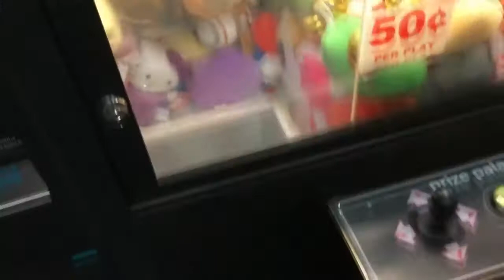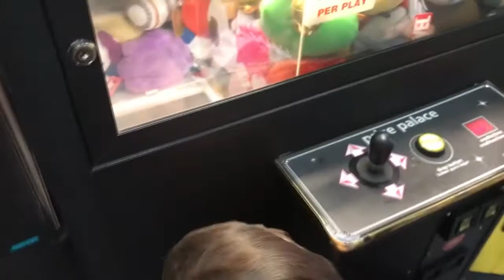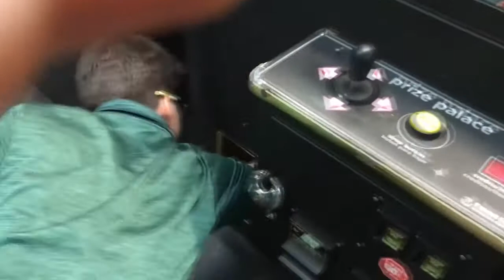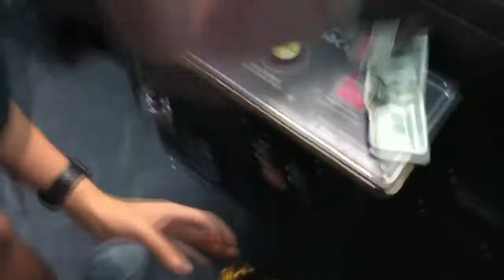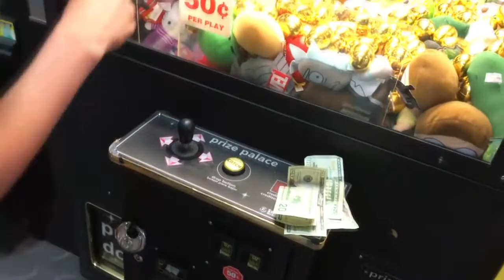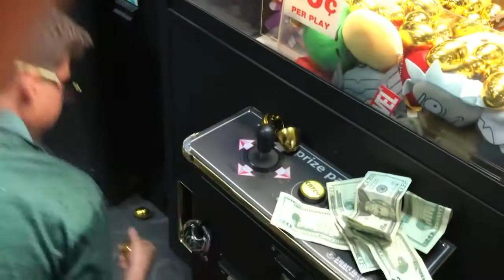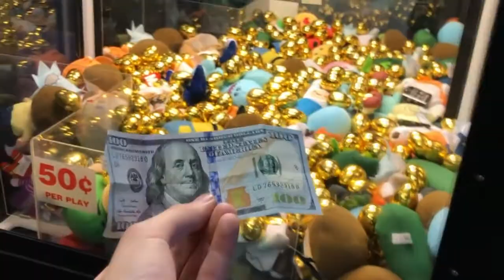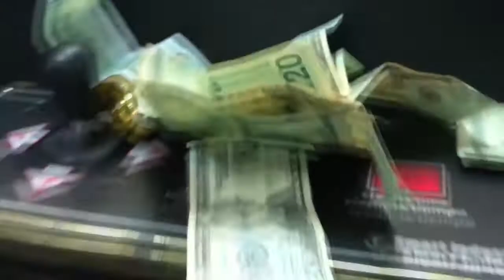Top 10. WON CASH FROM GOLDEN EGG CASH CLAW MACHINE!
In this video, I win real CASH from the golden egg claw machine!